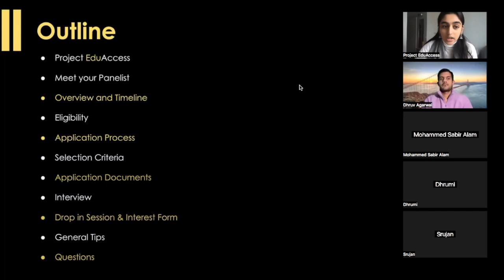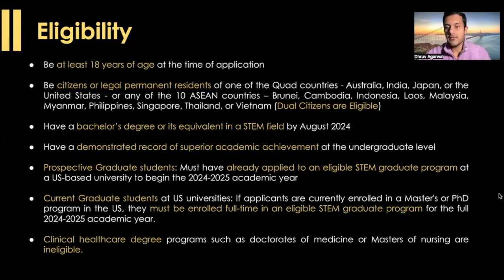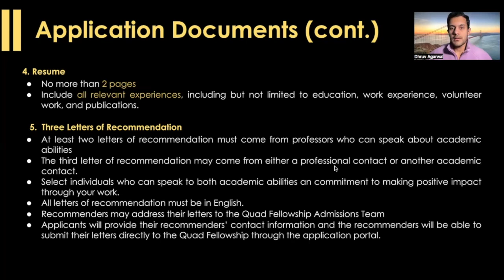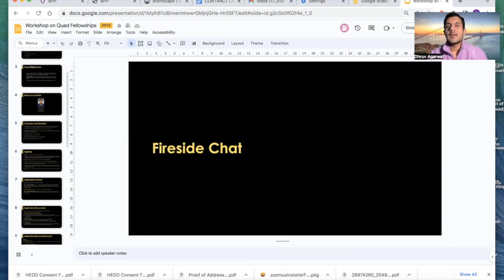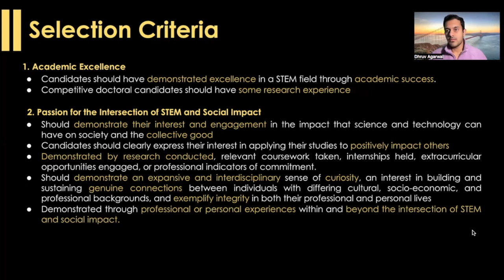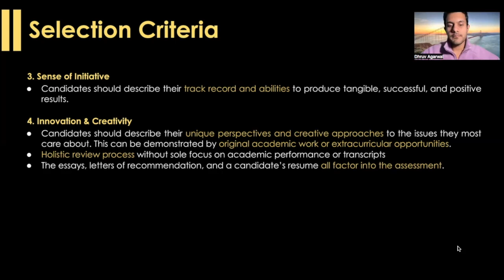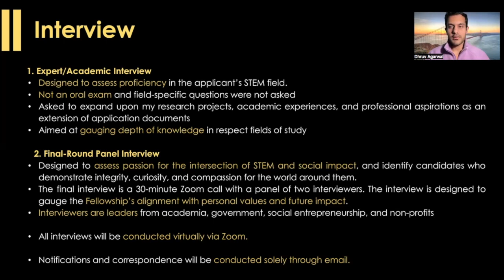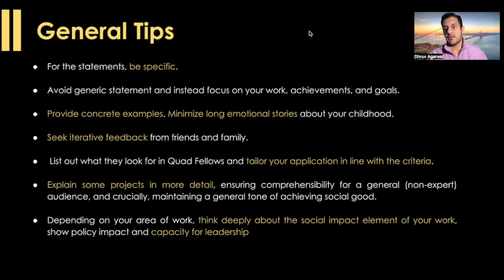Quad Fellowships – All you need to know | Project EduAccess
The Quad Fellowship sponsors exceptional master's and doctoral students to study science, technology, engineering, and mathematics (STEM) in the United States. The fellowship supports students from the four Quad countries – Australia, India, Japan, and the United States. It develops a network of science and technology experts committed to advancing innovation and collaboration in the private, public, and academic sectors, in their own nations and among Quad countries.

Watch the video to learn more about the scholarship from Dhruv Agarwal who received the scholarship to pursue his PhD in Computer Science at Cornell University.

For resources on university and scholarship applications, visit our